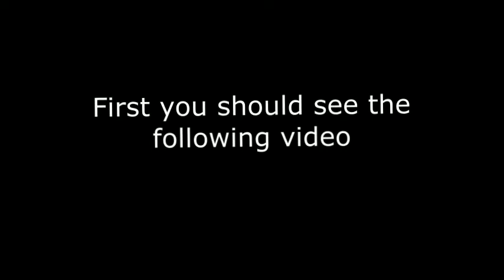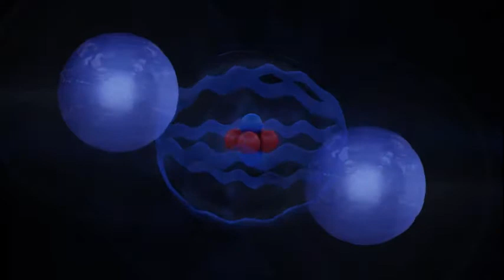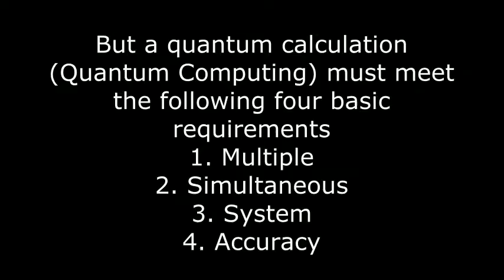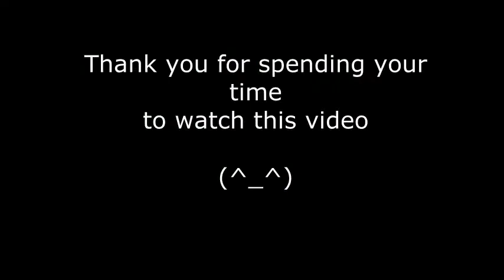Quantum Computer and Quantum Computing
Quantum computer and quantum computing, what does that mean?
what is its usefulness, what is its benefit, what is needed